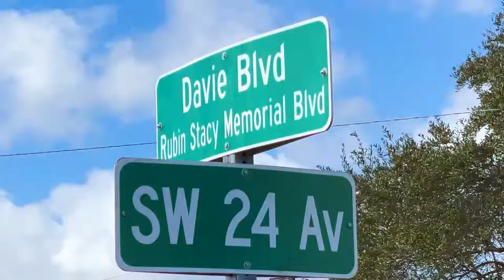Rubin Stacy Blvd Unveiling Ceremony- 2/8/2022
Today we honored Rubin Stacy by renaming a segment of Davie Blvd “Rubin Stacy Memorial Blvd”. The historical record shows that Stacy, a Black husband and father, was lynched in FortLauderdale without ever being allowed to have legal counsel or a trial after a white woman alleged that he had threatened her life.

No one was charged for this brutal crime.

The City of Fort Lauderdale seeks to memorialize this injustice and bring awareness to the negative impacts of systemic racism on our society.

By shedding light on the shadows of the past, the City is working toward creating a brighter, more inclusive future for everyone calling Fort Lauderdale home.